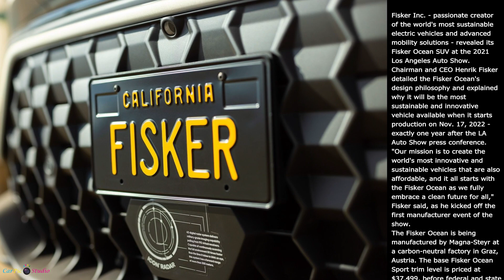2023 Fisker Ocean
Fisker Ocean

Fisker Inc. - passionate creator of the world's most sustainable electric vehicles and advanced mobility solutions - revealed its Fisker Ocean SUV at the 2021 Los Angeles Auto Show.

Chairman and CEO Henrik Fisker detailed the Fisker Ocean's design philosophy and explained why it will be the most sustainable and innovative vehicle available when it starts production on Nov. 17, 2022 - exactly one year after the LA Auto Show press conference.

"Our mission is to create the world's most innovative and sustainable vehicles that are also affordable, and it all starts with the Fisker Ocean as we fully embrace a clean future for all," Fisker said, as he kicked off the first manufacturer event of the show.

The Fisker Ocean is being manufactured by Magna-Steyr at a carbon-neutral factory in Graz, Austria. The base Fisker Ocean Sport trim level is priced at $37,499, before federal and state tax credits. The Fisker Ocean Ultra is $49,999, and the Fisker Ocean Extreme is $68,999. The first 5,000 vehicles produced will be Fisker Ocean One, also priced at $68,999.

Segment-leading estimated range and performance from two battery cell chemistries

Fisker estimates that the EPA range of the front-wheel-drive, single-motor Fisker Ocean Sport will be 250 miles on a single charge, using a lithium-ion phosphate (LFP) battery cell chemistry in Touring Range packs to be supplied by CATL. EPA Ranges for the all-wheel-drive, dual-motor Fisker Ocean Ultra and Fisker Ocean Extreme are estimated at 340 miles and 350-plus miles, respectively.|